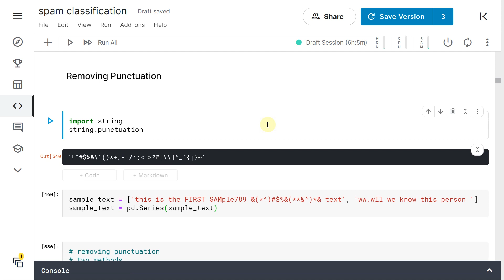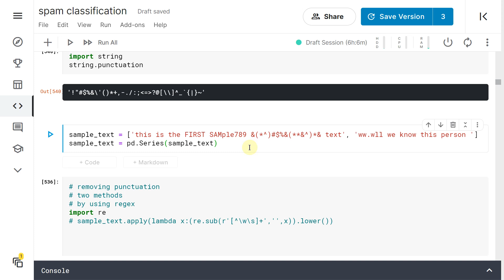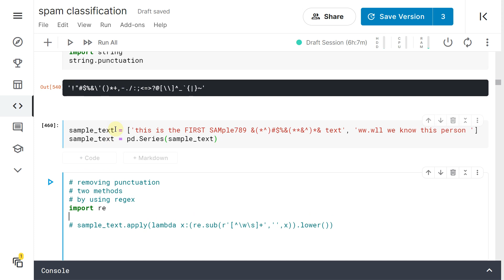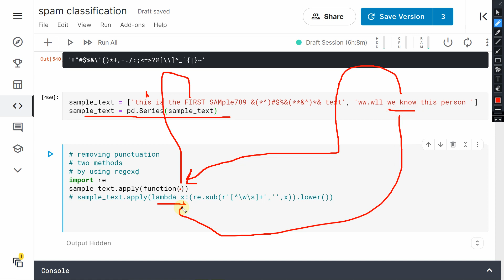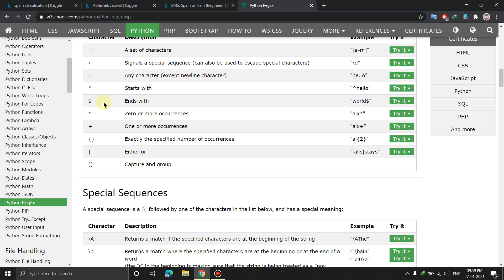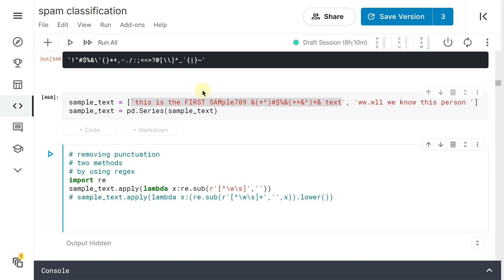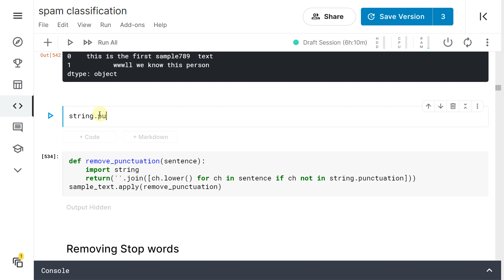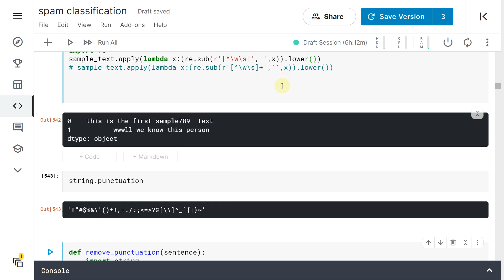Removing Punctuations| N.L.P Tutorials | Hindi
Hey guys !
# Data Science
# Deep learning
# Data Science Tutorials
# Keras
# Tensorflow
# Sklearn
# Pandas